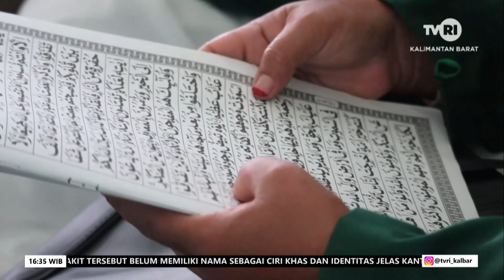24 MARET 2024 MUALAF DAN KAUM DUAFA TERIMA BANTUAN MUKENAH DAN AL QURAN